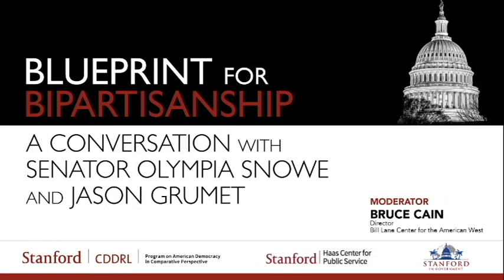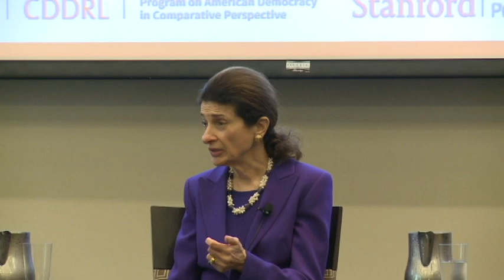Blueprint for Bipartisanship: Senator Olympia Snowe and Jason Grumet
On Tuesday, November 11, CDDRL welcomed former Senator Olympia Snowe and Jason Grumet, president of the Bipartisan Policy Center. The panel conversation, moderated by Stanford political science professor and director of the Bill Lane Center for the American West, Bruce Cain, examined prospects for bipartisanship in America. Despite a heavily gridlocked Congress, Senator Snowe and Grumet believe that with more dialogue among politicians of both parties, efficient bipartisanship can be achieved. The event closed with an emphasis on youth participation and engagement in public service, with undergraduate students comprising more than half the audience.

This event was organized by CDDRL's Program on American Democracy in Comparative Perspective, the Haas Center for Public Service and Stanford in Government.

To find out more about CDDRL's Program on American Democracy in Comparative Perspective, please